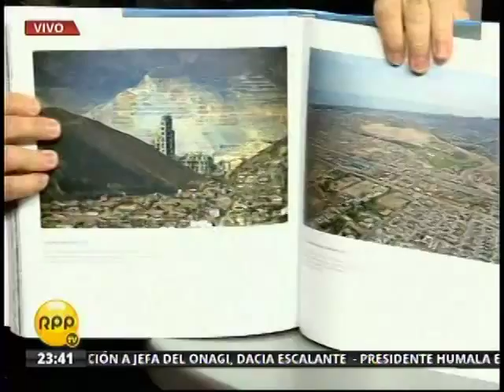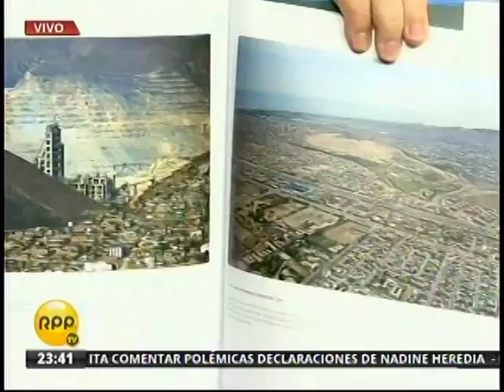RPP TV: Chema Salcedo entrevista al Dr. César Calderón sobre cirugía estética para hombres